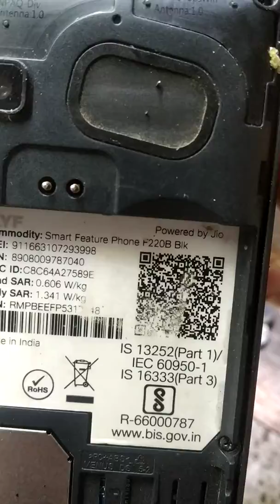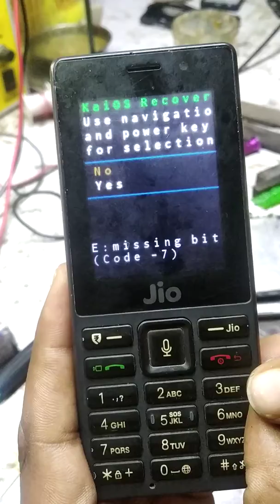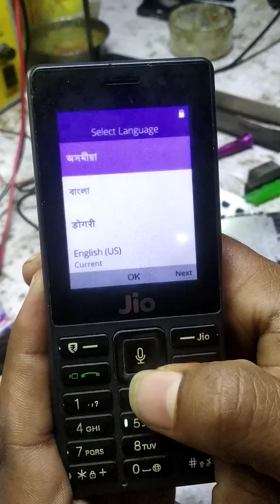Jio f220b hand reset.. # jio f220b forget password 100% solution.